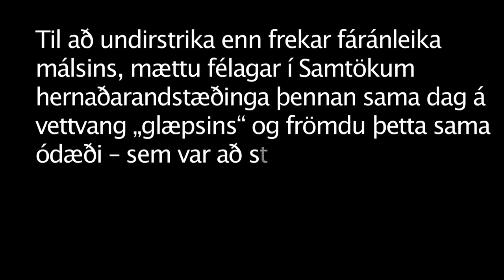Lalli sjúkraliði.mov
Mánudaginn 19. september kl. 15 hófst annar þáttur í farsanum Ákæruvaldið gegn Lalla sjúkraliða. Þá var dómþing í sal 202 í Héraðsdómi við Lækjargötu. Efnið er munnleg frávísunarkrafa í hinu makalausa dómsmáli gegn Lárusi Páli Birgissyni, sem var handtekinn fyrir að standa einn með skilti á gangstéttinni fyrir framan bandaríska sendiráðið.

Öll málaferlin eru hneyksli og alvarleg aðför að mótmælafrelsi í landinu. Til að undirstrika enn frekar fáránleika málsins, mættu félagar í Sambtökum hernaðarandstæðinga þennan sama dag á vettvang „glæpsins" og frömdu þetta sama ódæði -- sem var að standa með spjald eða skilti innan við steypukerin sem standa í leyfisleysi á almennri gangstétt.